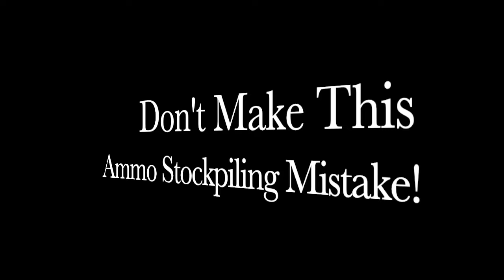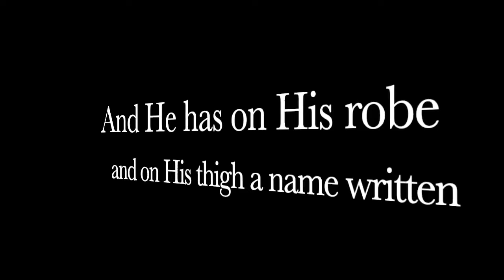SAVE YOUR MONEY!! Don't Make This Ammo Stockpiling Mistake!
This video takes a look at a GREAT WAY TO SAVE MONEY STOCKPILING AMMUNITION!!

ammo, ammo shortage, ammo price update, ammunition, ammunition price update, inflation, most popular gun, most returned gun, worst gun, worst rifle, best rifle, best ccw, ccw, god family and guns Maggie, why are people returning this gun, why are people buying this gun, god family and guns guy, god family and guns Maggie, most purchased gun, best guns,